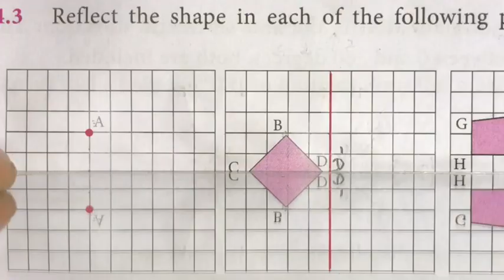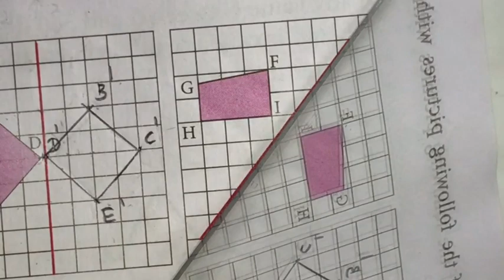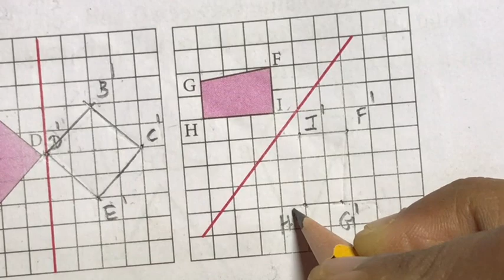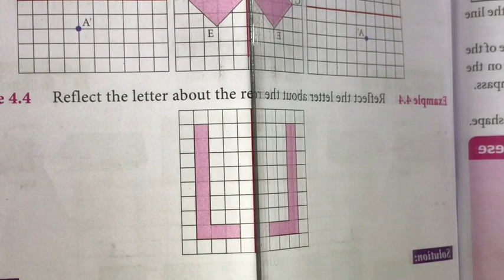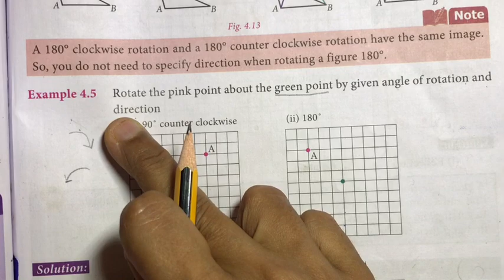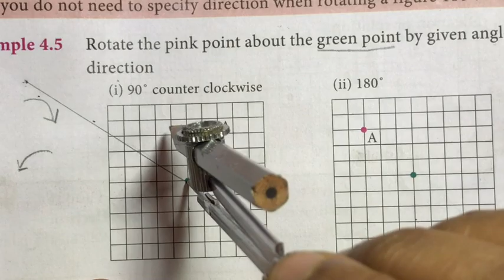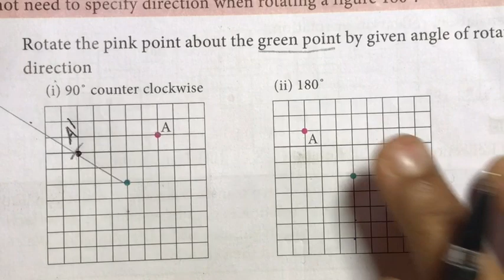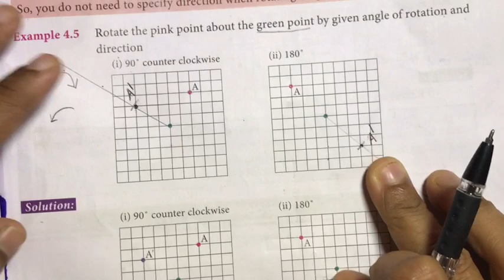7th Maths Samacheer | Term 3 | Chapter 4 | Geometry | Example 4.3 to 4.5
Samacheer 7th Maths | Term 3 | Chapter 4 | Geometry |  Introduction & Example 4.1 , 4.2

2) Please WATCH VIDEOS from our PLAYLISTS, for your convenience.